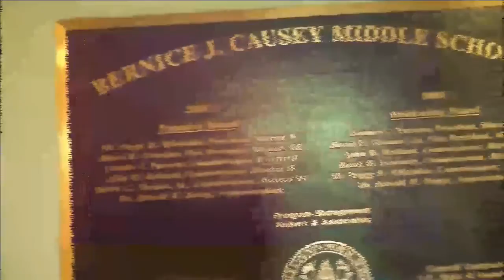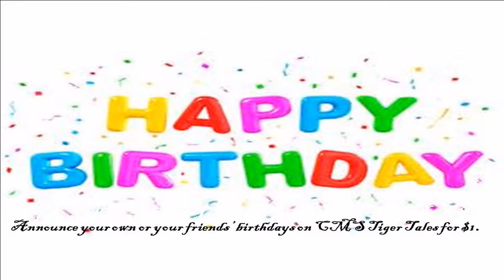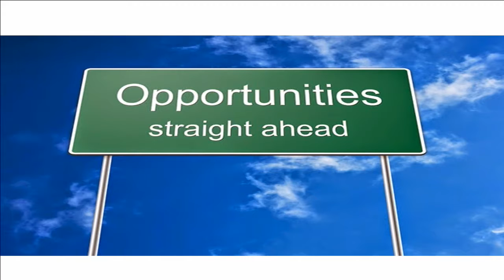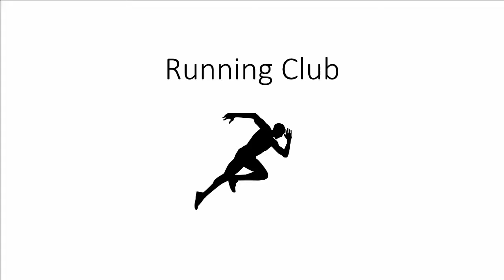Wednesday, February 28, 2018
elaina, emily, will